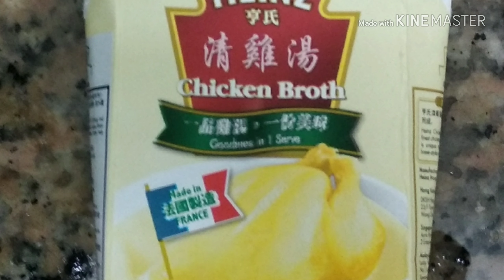to cook egg Steamed to Egg Chinese food dish Filipino way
How to cook steam egg my way